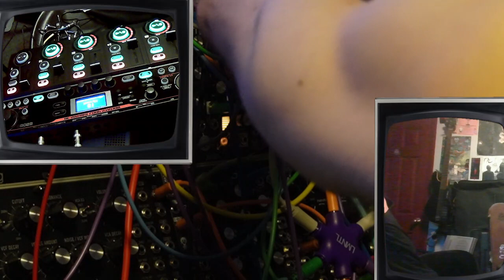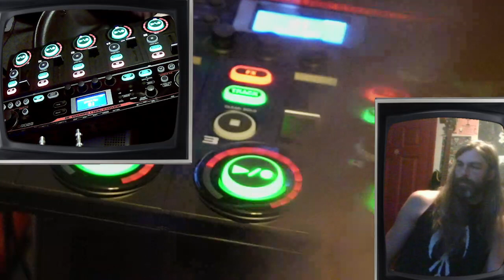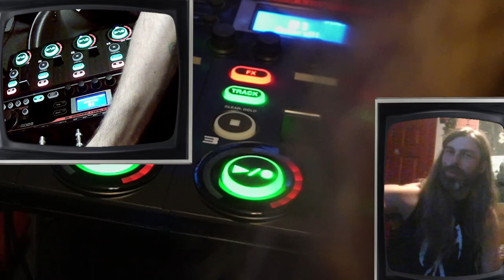One Module Beat/Loop ~ RC-505 + Basimilus Iteritas Alter [First Beat w/Loopstation Stream Highlight]